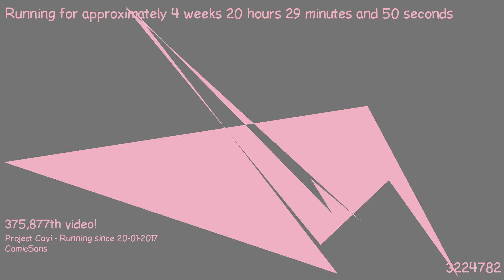1487442845 - Webdriver Cavi - H